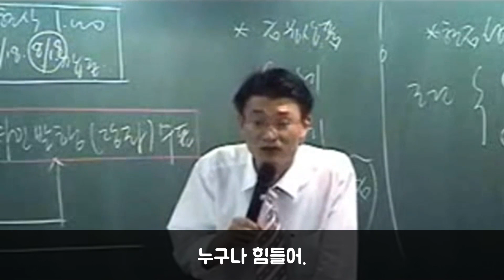공부자극 쓴소리 레전드 영상 ㅣ 욕심에 걸맞는 노력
10년 전, 그쯤이었나요. 이 분 영상보고
다시 독하게 마음먹게 된 계기가 되었죠.
감사합니다.